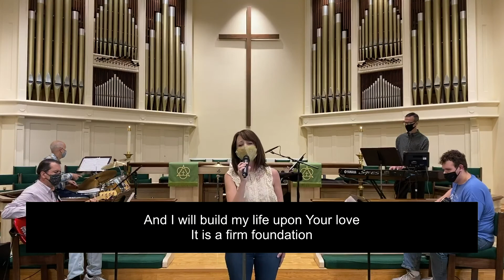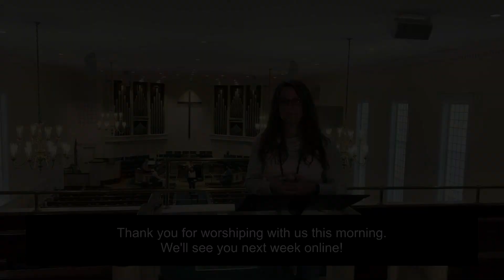JUMC Worship 10-11-2020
Livestream Worship
Scripture Lesson: Luke 16:1-9
Erin Betlej
"Earn. Save. Give. Earn All You Can"